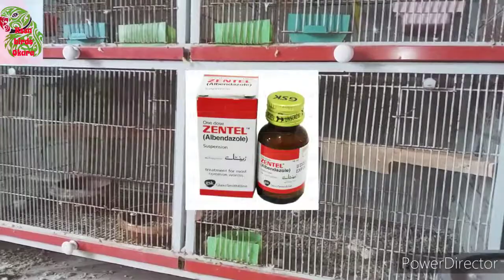Deworming krwany ka sahi tariqa|| kis mosam mai Deworming krwai jaye || types of worms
Birds devorming ka sahi tariqa || Kis Mousam mai deworming krwai jaye ||Deworming kia hai || kitny kisam k worm hoty hn || Deworming kb nahi krwani chahye || Worm k nuqsanaat